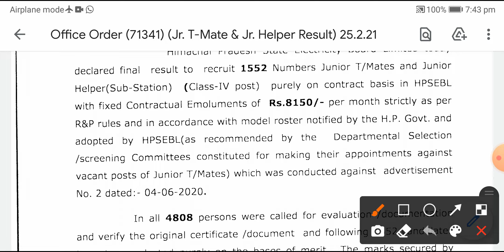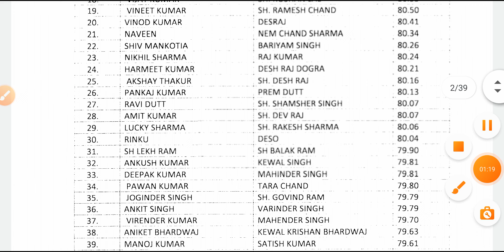HPSEB Jr T-Mate Result Out!! बिजली बोर्ड 1552 Posts Result Out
Jr t mate bijali borad result final result of jr t mate